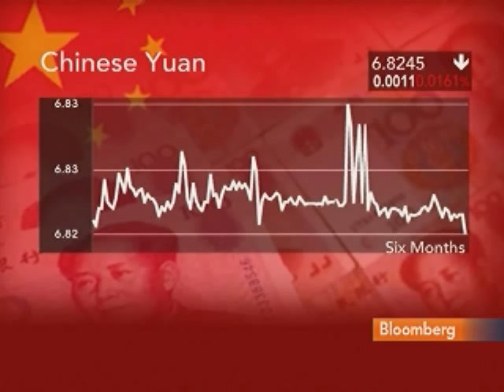MFC's Dommermuth Expects 10% China Growth to April 2011: Video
April 9 (Bloomberg) -- Michael Dommermuth, head of Asia investments at MFC Global Investment Management, talks with Bloomberg's Susan Li about the outlook for China's economic growth.
     Dommermuth, speaking from Beijing, also discusses China property, mutual fund market, and the yuan. (Source: Bloomberg)